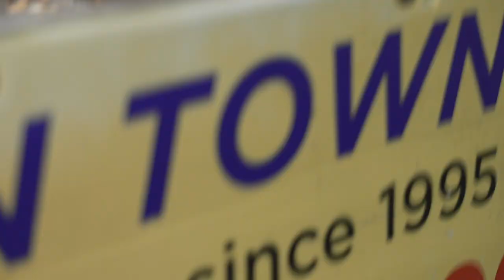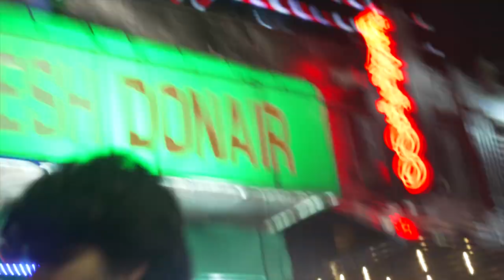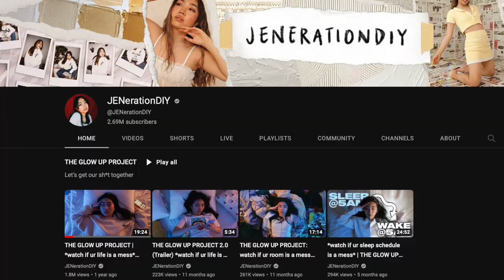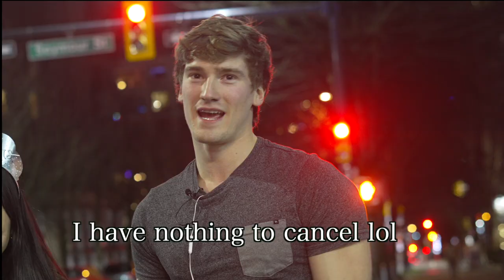Listening To Absurd Things In PUBLIC PLACES..